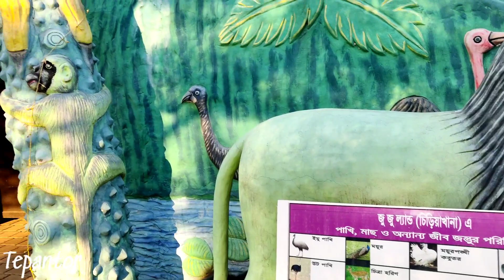Abi River Park, Brahmanbaria, Bangladesh, Vlog-1 আবি- রিভার পার্ক, বি-বাড়িয়া।